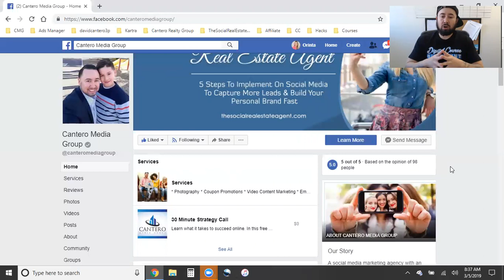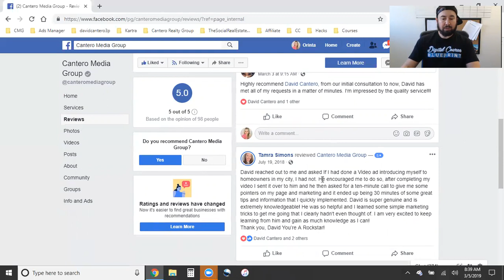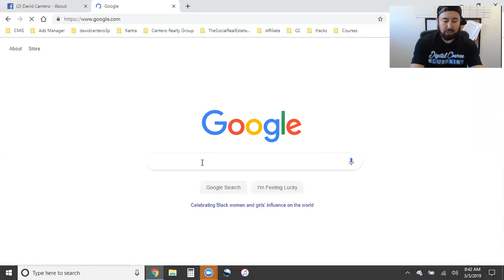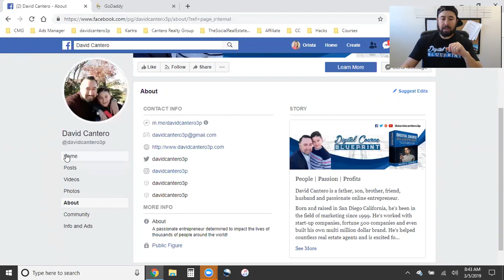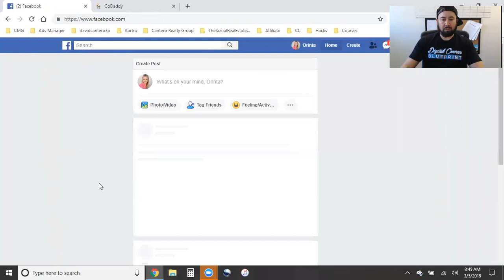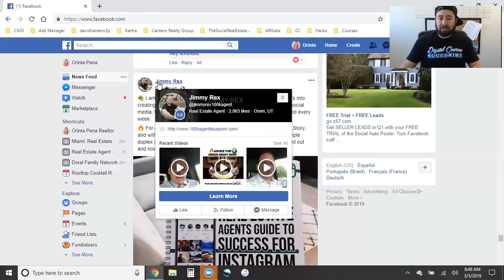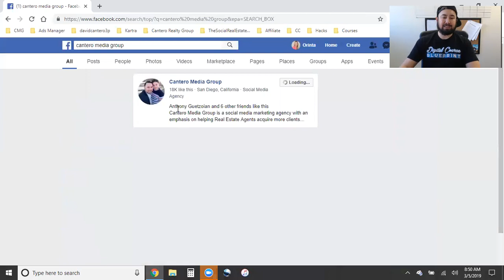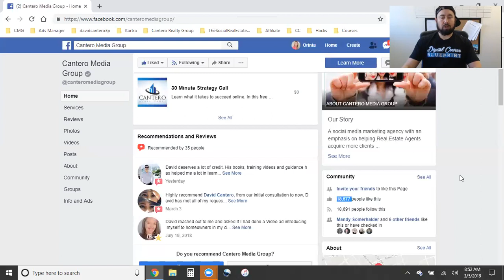How I Closed My Recent Social Media Client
In this video, I'm walking you through the first 2 steps you need to implement on social media to gain the "social proof" you need to win over more clients. This is all it took for me to close my recent social media client. So if you're building a social media marketing agency, Shopify, Amazon FBA business, or any other online brand, these simple basics will help you. Enjoy!